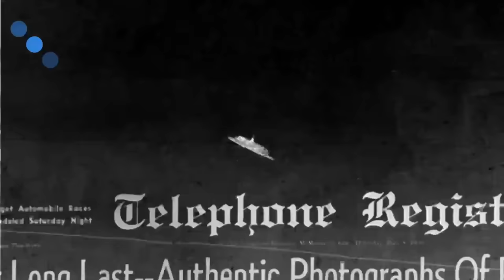OVNI: Jean-Claude Bourret, 50 ans de journalisme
Corpus:
American Cosmic:

Merci à LDLN pour la mise en relation

Montage: Désolé pour le montage un peu brutal, j'ai essayé d'enlever le plus d'écho possible